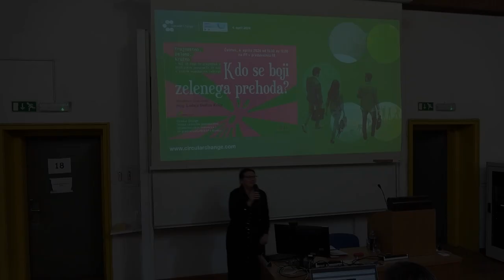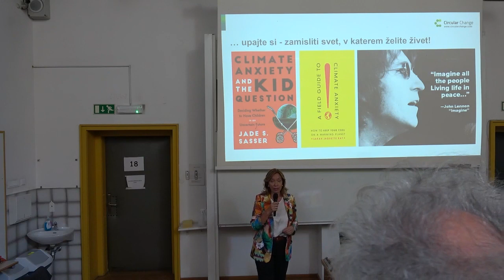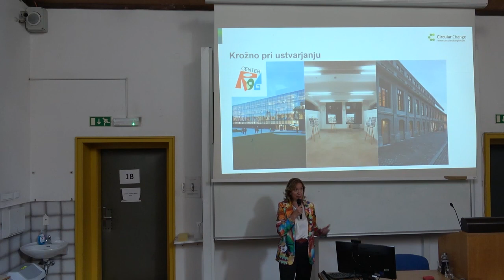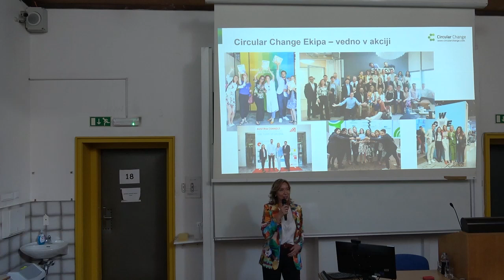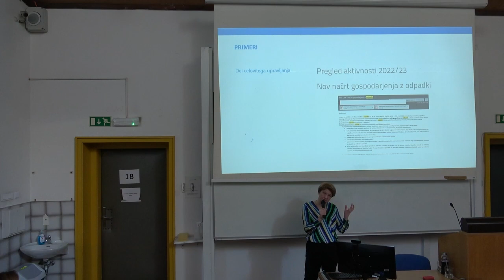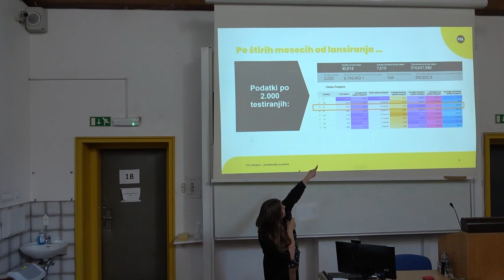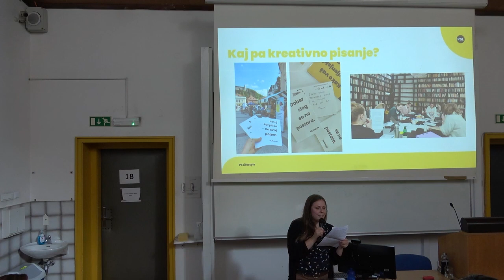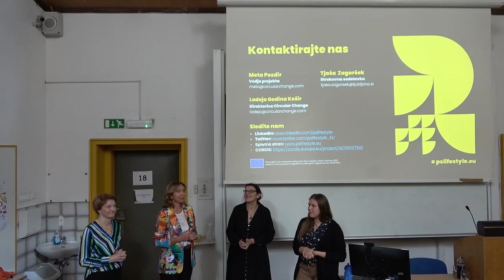Kdo se boji zelenega prehoda?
Kdo se boji zelenega prehoda? Trajnostno, zeleno, krožno: Kaj od tega prepoznaš v študijskih programih in kaj v svojih vsakdanjih izbirah?

Filozofska fakulteta je organizirala interaktivno predavanje na temo trajnostnega prehoda. Na srečanju v četrtek, 4. aprila 2024, smo med 10.30 in 12.00 v predavalnici 18 razbijali mite o zelenem prehodu, osvežili vpogled v osnovne pojme, preleteli aktualne evropske smernice, si s pomočjo orodja PSlifestyle izračunali svoj osebni ogljični odtis in v zaključni razpravi raziskali, kje in kako lahko trajnostne vsebine na pozitiven način vpnemo v študijske programe in v naš vsakdan.

Predavale so: mag. Ladeja Godina Košir, ustanoviteljica in direktorica CIrcular Change, Institut za krožno gospodarstvo, ter so-predsedujoča ECESP v Bruslju. Srečanju sta se pridružili tudi Meta Pezdir, vodja projekta PSLifestyle pri Circular Change ter Lucija Marovt, koordinatorka za Ekošole ter strateška svetovalka na projektih.